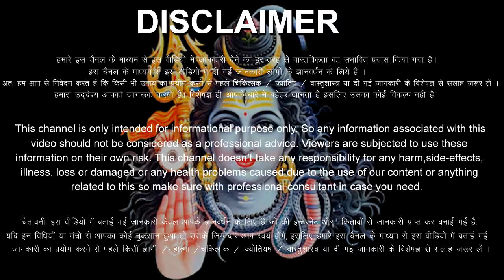धनु राशिफल 25 मई 2023 गुरुवार | Dhanu Rashi 25 May 2023 | Aaj Ka Dhanu Rashifal